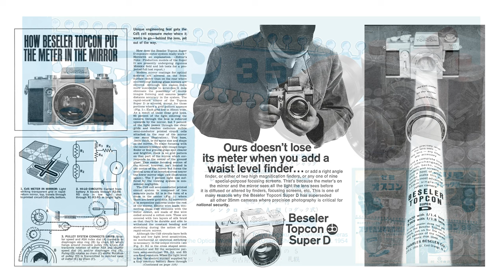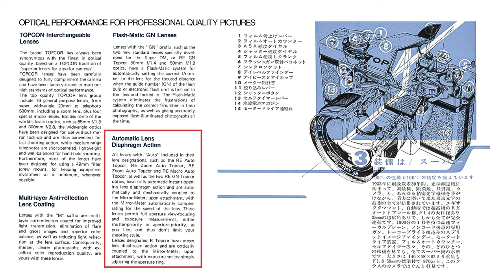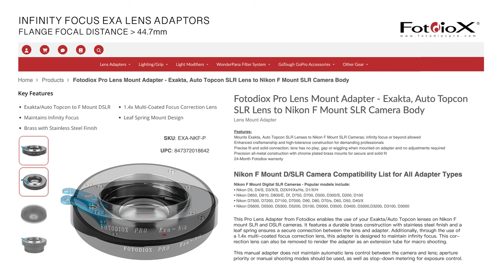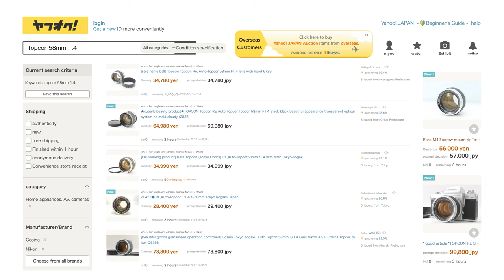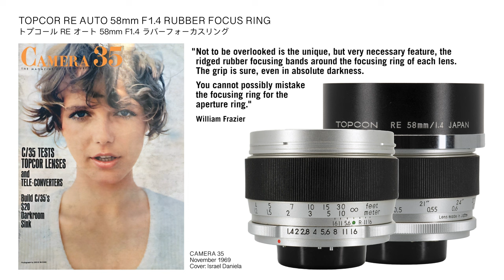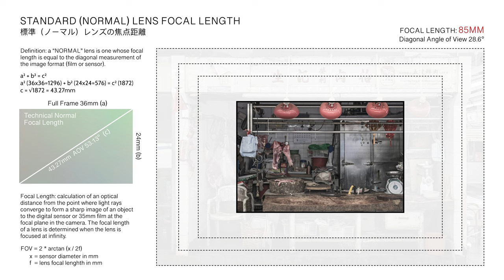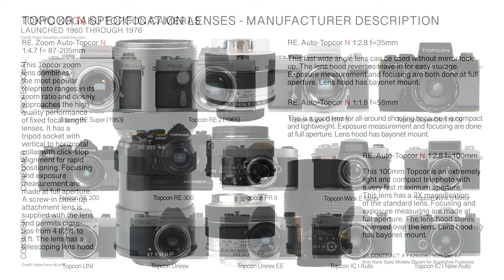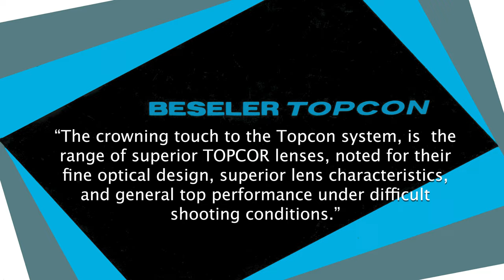Tokyo Kogaku RE Auto Topcor 58mm F1.4 - Claimed Best Standard Lens of its Time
Introducing the Tokyo Kogaku RE Auto TOPCOR 58mm F/1.4 standard prime lens.

Released in 1963, and renowned among collectors and connoisseurs of vintage lenses, it is considered by some to be among the best high-speed normal lenses of its era.

A somewhat lengthy video by necessity, intended to be the definitive guide for the Topcor 58mm F1.4 lens.

Over three months in the making, with extensive research, countless Japanese website translations and delving into the Wayback Machine archives – noting that much of the information and links that were once available are now lost in time.

For those seeking an abridged summary, the performance review commences at 19 minutes 44 seconds.

00:00 Introduction
01:54 History
03:24 Specifications
06:45 Adapter Options
09:14 Pricing & Availability
12:16 Build Quality
14:30 Design Weaknesses
15:21 Applications
15:58 Lens Alternatives
16:44 The US Navy
18:12 Cosina Replica
19:44 Performance
20:17 Sharpness
21:18 Distortion
21:36 Colour Rendition
22:24 Vignetting
22:58 Chromatic Aberration
23:27 Coma
23:48 Bokeh
24:25 Focus Transition
24:44 Halation
25:12 Lens Flare
26:00 Conclusion

Correction to content: it was stated in the video that the Topcor lenses were believed to be the first of their type to incorporate a rubber focus ring. It has subsequently been pointed out by a most astute viewer that the Kilfitt lens series predated the Topcor.

The Heinz Kilfitt Munchen Tele-Kilar 300mm F/5.6 launched in 1948 is notable for its early inclusion of a rubber focus ring. I’ll refrain from proclaiming it was the first, but it was certainly much earlier than the Topcor lenses.

Interesting is that the Kilfitt lenses have a remarkable design similarity to the Topcon lenses - is it possible they served as inspiration for the Topcor RE lens designs?

Lens: Tokyo Kogaku RE. Auto-TOPCOR 58mm F1.4
Adapter: Fotodiox Pro Lens Mount Adapter EXA-SNE-P
Camera: Sony A7r IV

Adaptable to Nikon, Sony, Leica, Canon, Olympus and Fujifilm mirrorless and DSLR cameras.

UNCREDITED INFORMATION AND IMAGES:

All efforts have been made where possible to credit images and content used in this video from the originating source. Where credit has not been provided, or could not be determined, inclusion of such content is made under the Fair Use provisions, whereby the information is provided solely for educational purposes.

Copyright Act states: "Not withstanding the provisions of Section 106 and 106a, the fair use of a copyrighted work, including such use by reproduction in copies of phonorecords or by any other means specified by that section, for purposes such as criticism, comment, news reporting, teaching, scholarship, or research, is not an infringement of copyright."